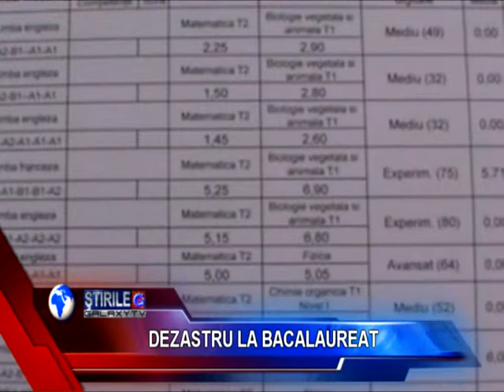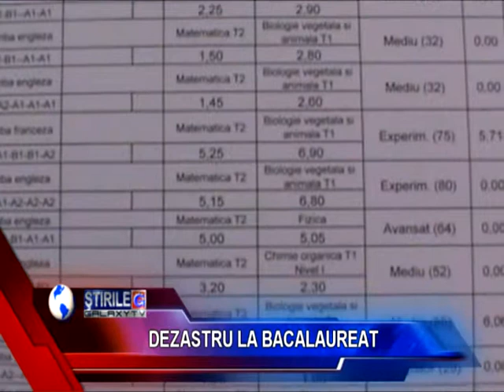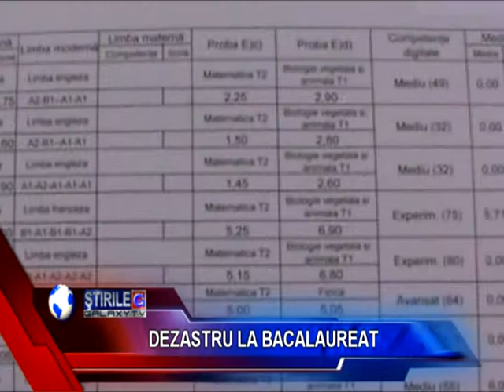BAC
Dezastru in toata tara romaneasca la bacalaureat, dezastru si in judetul Mehedinti unde nici 31 % nu a fost rata de promovabilitate la bac.Colegii si Licee cu nici un promovat in urma examenului, cum este cazul Colegiului Tudor Vladimiresc din comuna Simian judetul Mhedinti sau cu 1 2 sau 3 promovati.Efectele dezastruoase din abrambureala sistemului national de educatie se rasfrang exact dupa o generatie, in urma cu aproape 4 ani cand mehedinteanca Ecaternia Andronescu lua carma educatie in guvernul PSD PDL din 2009 scolile profesionale si de meserii au fost facute praf si pulbere, iar elevii care doreau sa aiba doar o meserie au fost obligati sa intre intr-un sistem putred fara perspective reale, probabil in a alimenta fara probleme asa zisele fabrici de facut diplome.Societatea este si ea vinovata cot la cot cu politicienii si sistemul educational putrezit, eleva porna, elevul porna, proful de video chat profa sexy, bataile elevi profesori, concubinajele eleve profesori, elevi profesoare, cluburile etnobotanica, alcoolul, teribilismul sunt factori ce conduc catre o scoala romanesca ce nu a luat nicio masura de aparare a elevului in calea lor.Alti elevi s-au bazat pe copiat si nu lea mers, ciudat este faptul ca decand s-a introdus supravegherea video inclusiv in judetul Mehedinti alteori fruntas cu multe note de 10 a iesit la suprafata putregaiul si dezinteresul atat al familiei si al elevului cat si al politicului si profesorului.